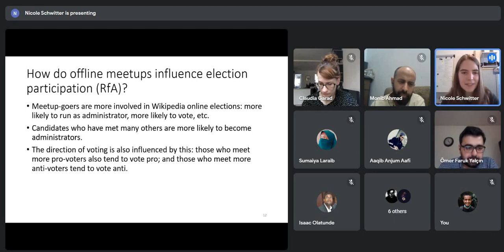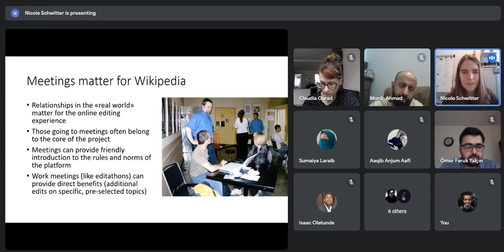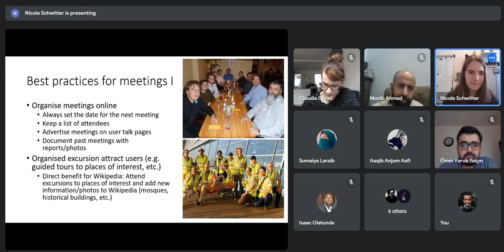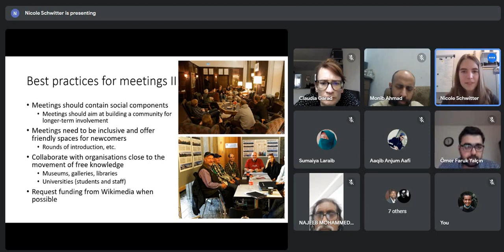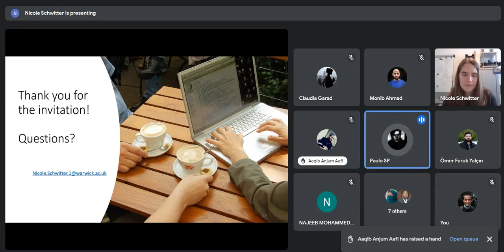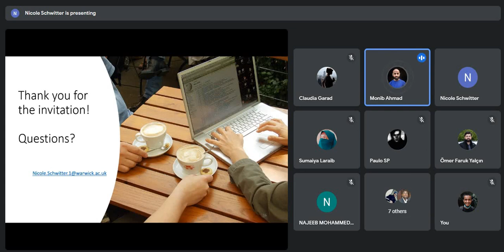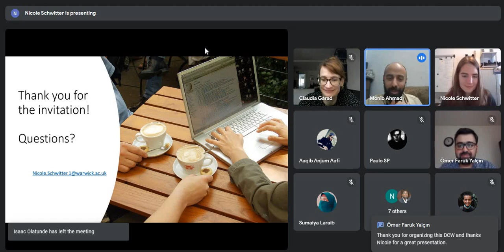Do meetups really help Wikimedia projects grow?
This conversation hour is credited as the first standard DCW Conversation Hour. The conversation focused on the effect of offline gatherings of Wikimedia communities, and to know merits and demerits of the offline meetings. The conversation featured Nicole Schwitter from the University of Warwick, who is a sociologist with a strong focus on quantitative and computational methods.